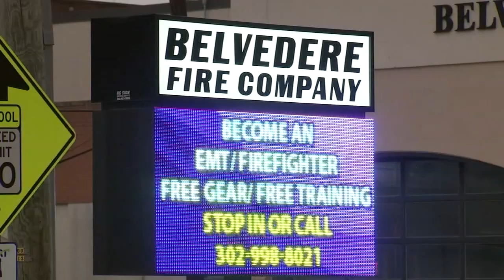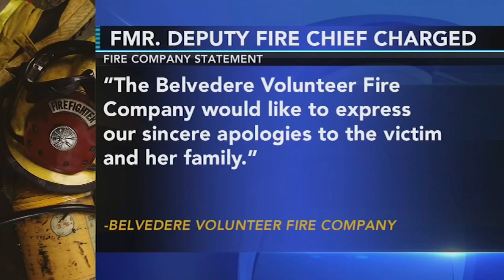SEX ASSAULT ARREST: Former deputy fire chief charged with rape involving 15-year-old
A former Deputy Fire Chief for the Belvedere Fire Company has been arrested on rape and rape-related charges after accusations of a sexual relationship with a 15-year-old.

According to Delaware State Police, authorities first received information in September 2022 that Dwayne Pearson, 39, was having sex with a minor.